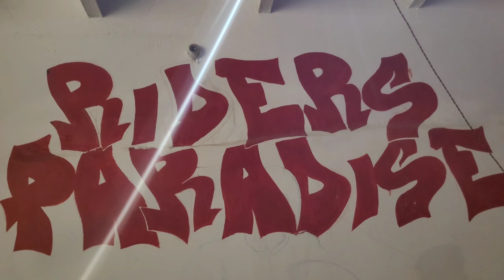Night ride and khan market mein Jaadu😦💥